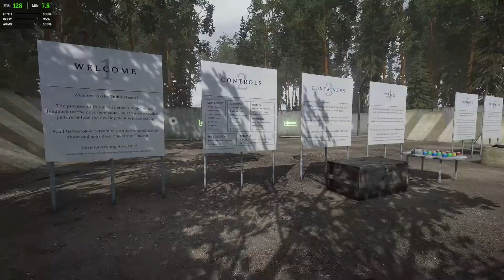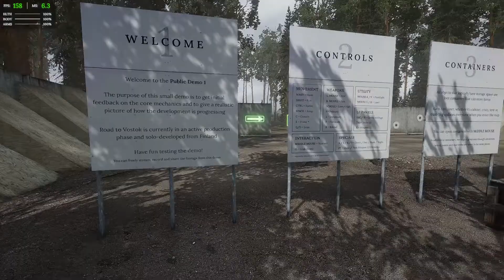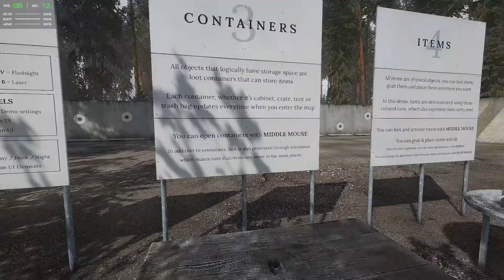AMAZING SOLO-DEV SURVIVAL GAME| Road to Vostok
heres my road to vostok gameplay
you can check out the game and wishlist it now on steam

 road to vostok demo стрим тарков